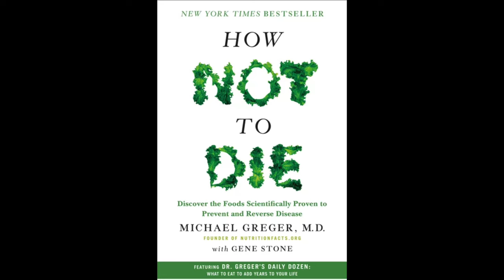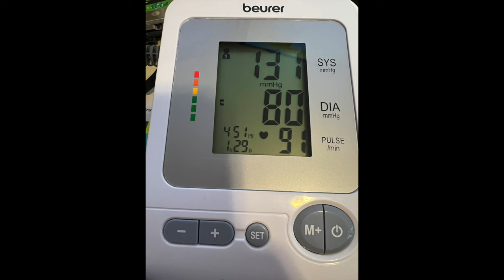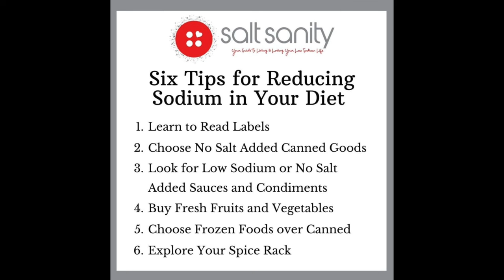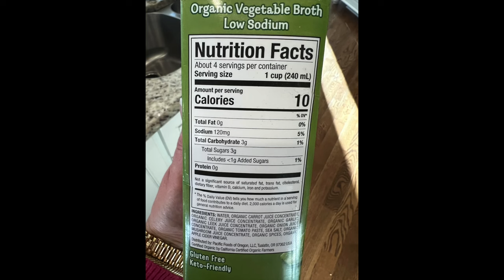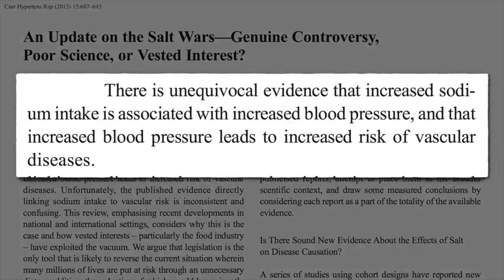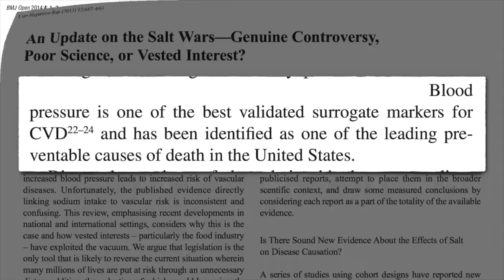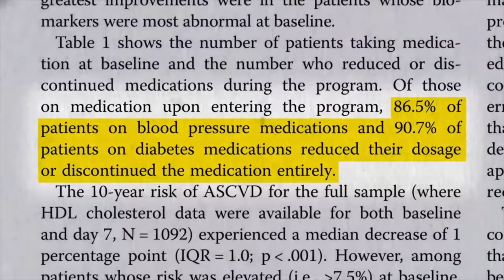How To Lower Blood Pressure NATURALLY & QUICKLY in Just a FEW WEEKS!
In this video I share how I was able to reduce my blood pressure about 20 points in just a few weeks. Of course I went on a whole foods plant based diet, but I also did several other things that really helped lower my blood pressure.

If you have ways in which you lower your blood pressure into a healthier range, I hope you’ll share the information in the comments section below the video. That way we can help each other!  XXOO Beth

💝 Products Mentioned
Beurer Blood Pressure Monitor
Nu-Salt Salt Substitute

Salt Substitutes Reduce Blood Pressure and Decrease Risk for Heart Attack or Stroke

💝 TODAY’S OUTFIT
Turtleneck Sweater Dress in Black sz sm
Fossil Two Toned Bezel Set Watch
Gold Plain Oval Bracelet (inscription may be added)
Dream Pairs Black Ankle Boots

Nuface Trinity Nuface Trinity+

💝 MY MAKEUP
Cover Girl Lid Lock Primer
Dr. Brandt Pore Refiner Primer
Urban Decay Reloaded Eyeshadow Palette
Revlon Colorstay Brow Pencil in Blonde
Charlotte Tilbury Powder Liner in Classic Brown
Tarte Clay Play Vol 2 Eyeshadow
Charlotte Tilbury Filmstar Bronze and Glow
Bare Minerals Blish in Pink Glow
Lancome Teinte Idole Ultra Wear Concealer in 250
MAC Lipstick in You’re so Vain

Face Book: Fifty Plus Beauty